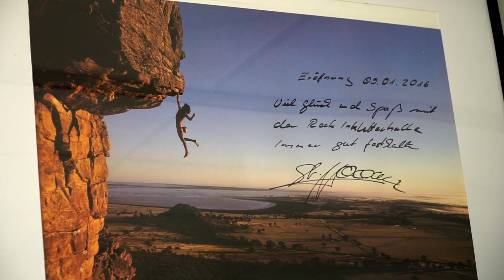BOULDER BUNDESLIGA 2017 | Station 9 | #1 by Stefan Glowacz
😮 DER ERSTE BOULDER 😮
in der ROCK INN Boulderhalle Würzburg gibt Stefan Glowacz schonmal einen Ausblick 🔭 auf das, was euch erwartet.